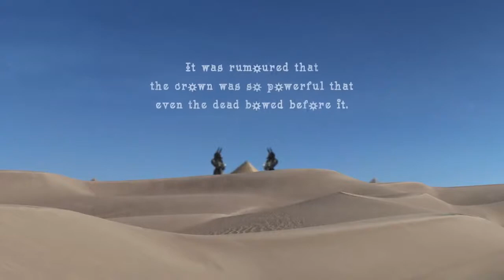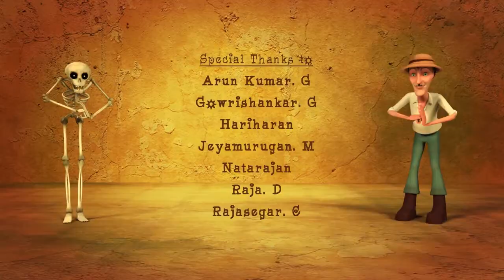LTA 3D SHORT FILM